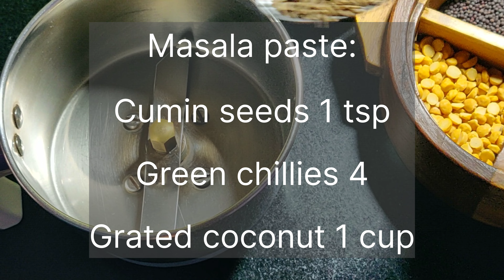Avial - Vegetable Stew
Avial is a traditional thick stew of a variety of vegetables (commonly found in the Western Ghats) grated coconut, yogurt and seasoned with coconut oil and curry leaves.

* Approx. preparation & cooking time: 45 min

* List of ingredients:
1. Cut vegetables of your choice (beans, green peas, carrots, potatoes, drumstick, ivy gourd etc.) - 1 bowl each
2. Grated coconut - 1 bowl
3. Cumin seeds (jeera) - 1 teaspoon
3. Turmeric powder - 1 teaspoon
4. Green chillies - 4
5. Curry leaves - 1 handful
6. Yogurt (curd) - 2 tablespoons
7. Coconut oil - 2 teaspoons
8. Salt - 2 teaspoons

* Method of Preparation:
1. Clean, wash and cut vegetables of your choice (preferably one bowl each).
2. Add 1 teaspoon turmeric powder, water and pressure cook the vegetables.
3. For the masala paste, take 1 teaspoon cumin seeds, 3 or 4 green chillies, 1 bowl freshly grated coconut, in a mixer jar and grind the ingredients to a smooth paste.
4. Add the cooked vegetables to the masala paste, mix and cook on medium flame.
5. Add 3 teaspoons salt (can vary as per taste) and mix well.
6. Add a bunch of curry leaves, 2 scoops yogurt/curd and keep stirring.
7. Finally, add 1 or 2 teaspoons coconut oil (optional) and mix well.
8. Tastes great with rice or roti.